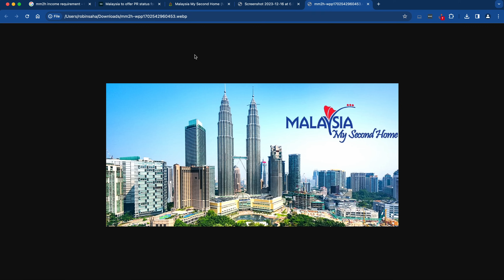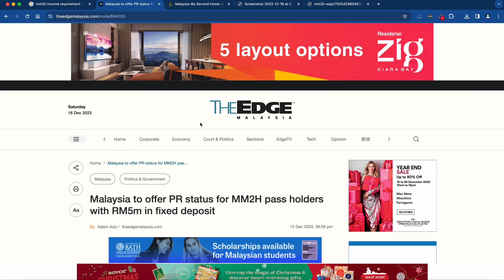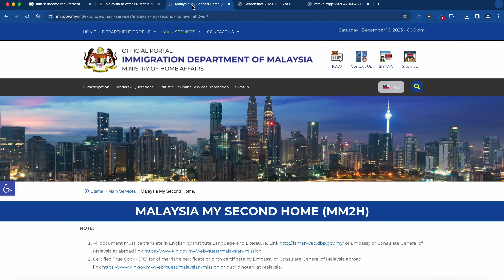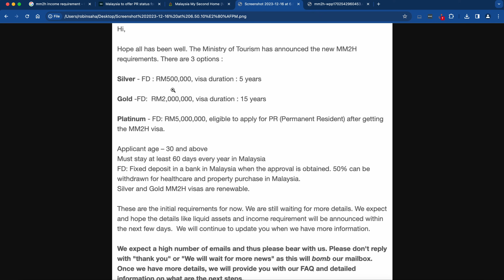এবার নতুন নিয়মে মালয়েশিয়া এর নাগরিকত্ব পেতে আবেদন করুন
মালয়েশিয়া MM2H Program এর মাধ্যমে এবার নতুন নিয়মে আপনি ও পেতে পারেন মালয়েশিয়ার PR and Citizenship।

we are basictravelblog

Your Keywords -
3 Tier New Malaysia My Second Home MM2H Program Announced!
Malaysia My Second Home MM2H New Requirements Date Announced!
🇲🇾 Malaysia's MM2H Retirement Visa Program
Malaysia is Set To Become the #1 Country in Southeast Asia
Why I love Malaysia
Malaysia is NOT an Option Anymore / Where to Move Instead?